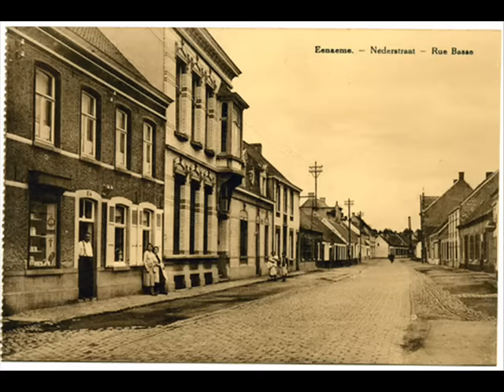Ename - oude foto's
Oude foto's van Ename